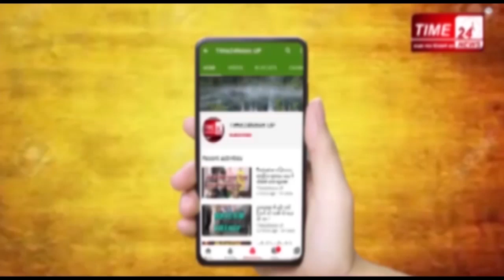बुलंदशहर में ज़रूरतमंद और असहायों की मदद के लिए आगे आए पक्ष-विपक्ष के नेता !